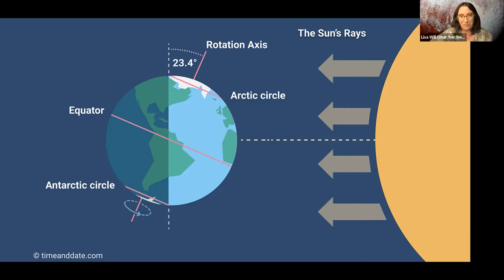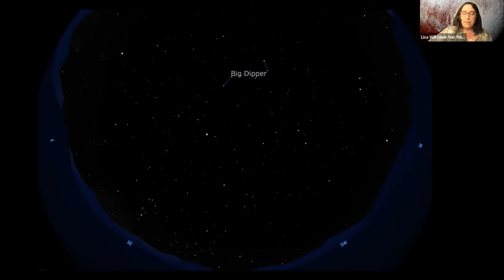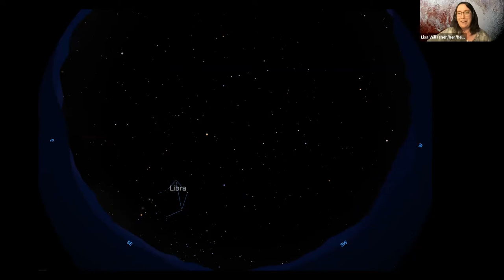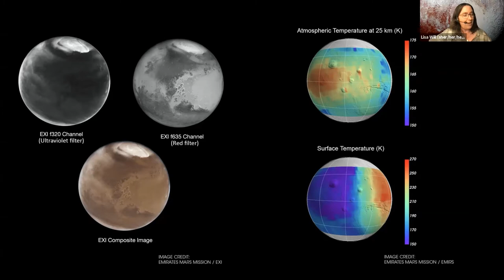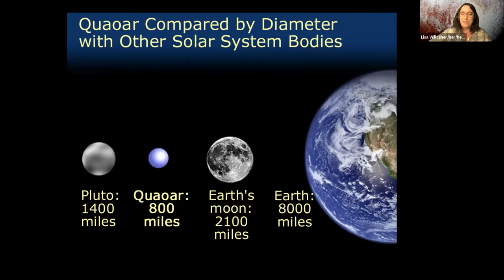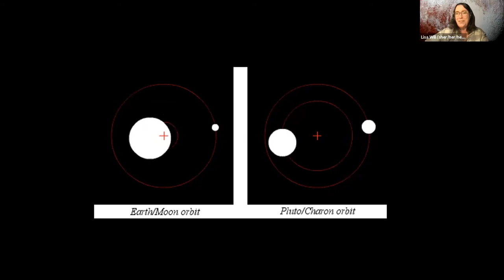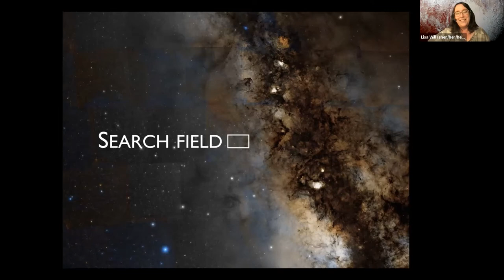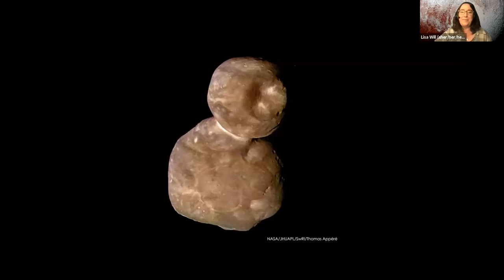Sky Tonight: What's Out There? Pluto and other Kuiper Belt Objects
The Kuiper Belt is a ring of icy objects out past the orbit of Neptune. Pluto isn’t alone out there! Let’s explore the Kuiper belt together this month.